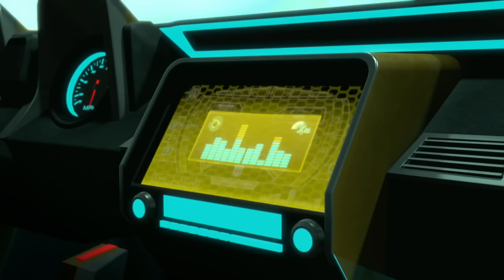Transformers: Prime | Batalla de hielo | COMPILACIÓN | Animación | Transformers en español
El tratado de paz entre los Autobots y los Decepticons se pone a prueba cuando llega una nueva amenaza que trae una guerra de otra realidad.

¡Autobots, a rodar! Bienvenidos a Transformers en Español - Canal Oficial: El único lugar donde podrás ver a todos tus Autobots y Decepticons favoritos en nuevos episodios completos llenos de acción de Transformers Prime, Cyberverse, Robots in Disguise, Rescue Bots, Rescue Bots Academy y mucho más. Desde Optimus Prime contra Megatron, pasando por las aventuras de Bumblebee en el Ciberverso, hasta las mejores transformaciones de robots con Heatwave, Chase, Hotshot y Whirl.

En Transformers: Robots in Disguise, cuando aparecen nuevos Decepticons, Optimus Prime convoca a Bumblebee y le asigna la tarea de salvar la Tierra. Para ayudarlo, el Autobot veterano reúne un equipo rebelde de robots jóvenes para capturar a los nuevos enemigos. Los nuevos Autobots incluyen a un "chico malo" rebelde, un cadete de la guardia de élite, un dinobot rimbombante y un estafador hiperactivo. Los reclutas representan un desafío para Bumblebee porque, si bien cada uno es un héroe completamente capaz, no tienen experiencia cuando se trata de trabajar en equipo. Entonces, Bumblebee tiene que aprender a equilibrar su papel como líder del nuevo escuadrón con su trabajo de luchar contra las fuerzas del mal mientras trabaja para completar la misión.

Conoce a los personajes de Transformers:

Autobots:
Optimus Prime
Bumblebee
Perceptor
Grimlock
Ratchet

Decepticons:
Megatron
Shadow Striker
Soundwave
Shockwave
Deadlock